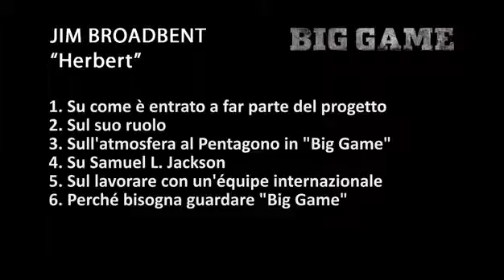Big Game Caccia al presidente Intervista a Jim Broadbent Italiano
Oskari è un tredicenne finlandese che si troverà ad affrontare la più indimenticabile esperienza della sua vita. Com’è stato per i suoi antenati, anche per Oskari è giunto il momento di affrontare la prova che lo farà diventare ‘grande’. Armato solo di arco e frecce, dovrà trascorrere un giorno e una notte da solo in una foresta impervia e tornare dalla famiglia con ‘un premio’ per dimostrare a tutti il suo coraggio. Ma quello che lo aspetta ha dell’inimmaginabile: tra le insidie di una foresta innevata Oskari scoprirà il Presidente degli Stati Uniti, scampato ad un attacco terroristico che ha abbattuto l’Air Force One. Due vite agli antipodi improvvisamente si troveranno legate per la sopravvivenza e per fuggire dai terroristi alle calcagna.